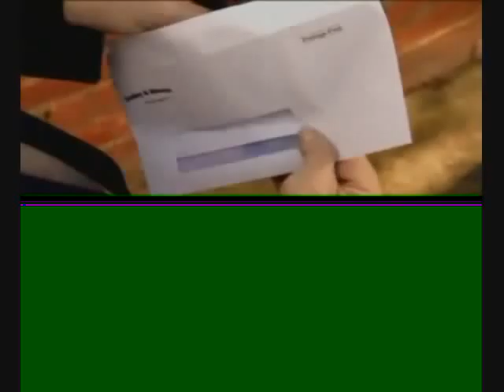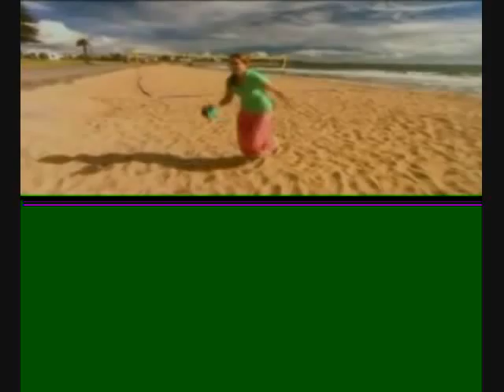Debating a Christian Preacher's View on The Secret pt 2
This video shows where a Christian Preacher's lecture or surrmon only gives the truth that he wants you to hear and not the whole truth. This not a total bashing on his surrmon or lecture just where he got the message wrong.